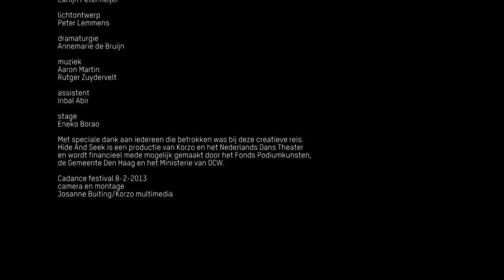Hide And Seek by Iván Pérez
choreography Iván Pérez | dance Inés Belda Nácher, Ester Garijo Cortés, Joaquín Collado Parreño, Heather Myers, Christopher Tandy | decor design Iván Pérez | costume design Carlijn Petermeijer | light design Peter Lemmens | dramaturgy Annemarie de Bruijn | music Aaron Martin, Rutger Zuydervelt | assistant Inbal Abir  | apprentice Eneko Borao  | camera and montage Josanne Buiting/ Korzo multimedia | trailer editing and mixing Yannis Tsirikoglou  | Premiered the 7th of February at the CaDance Festival, Korzo Theater  |  Hide And Seek is a production of Korzo Productions and the Nederlands Dans Theater, financially supported by The City of The Hague and Ministery of OCW.